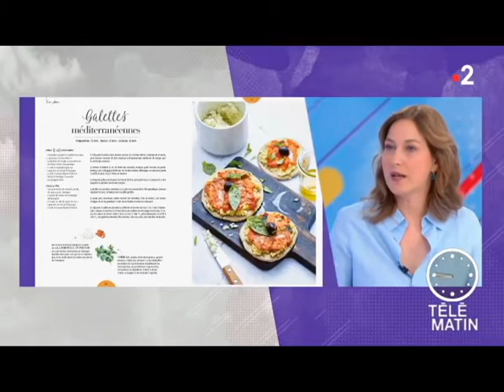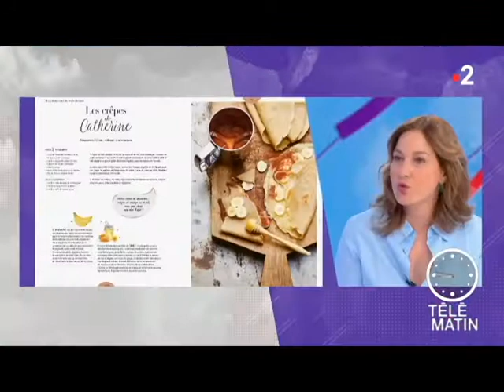Sabine Mazloum "Manger Juste!" reportage d'Olivia De Lamberterie sur Telematin France 2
"Manger Juste!" le coup de Coeur d'Olivia De Lamberterie dans Telematin sur France 2. Un reve! Merci mille fois.